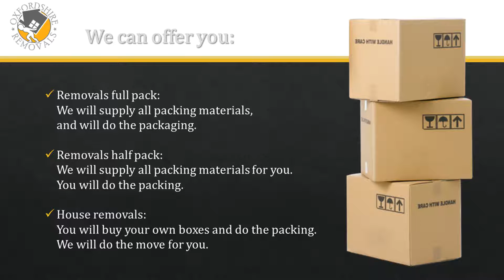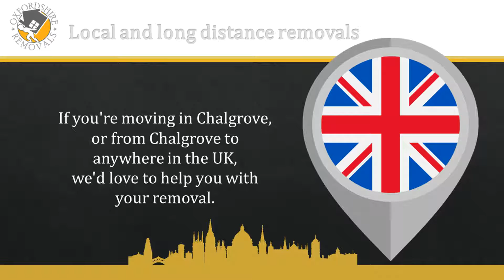Chalgrove Removals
Chalgrove Removals, Removals Chalgrove, Removal Company Chalgrove, House Removals Chalgrove, Moving Company Chalgrove, House Mover Chalgrove,